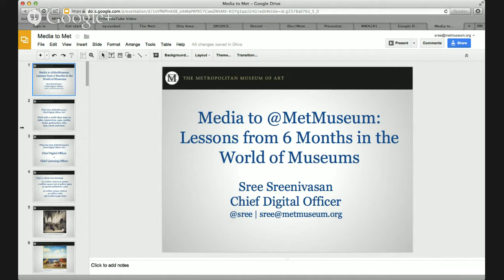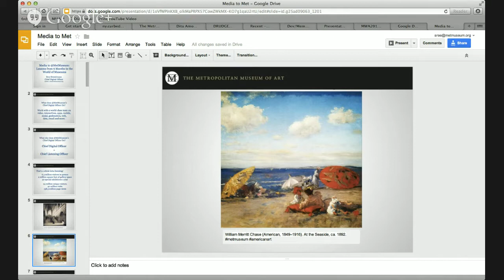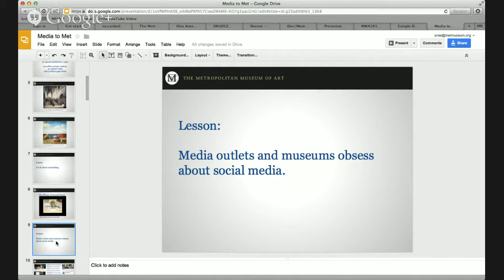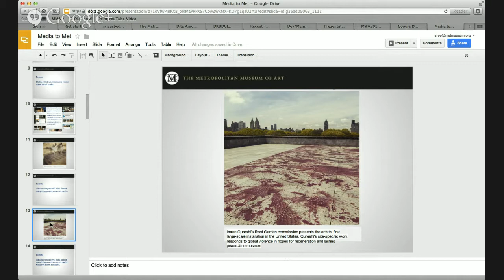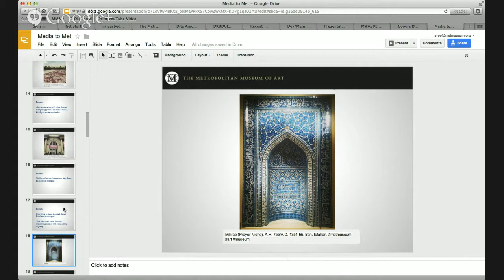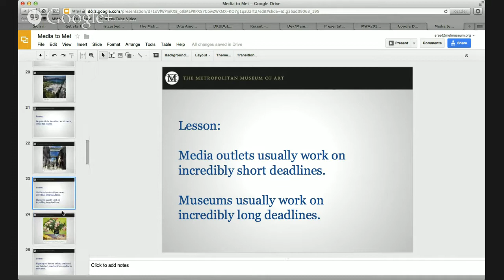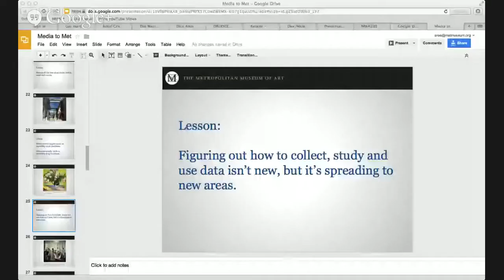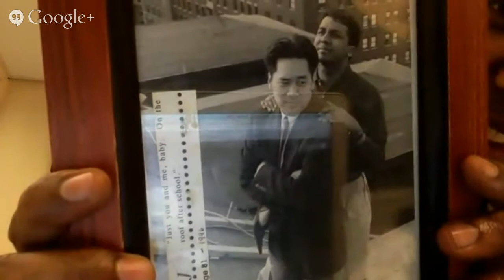COMM535 with Sree Sreenivasan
Talk with Sree Sreenivasan, chief digital officer of the Metropolitan Museum of Art, talking to American University students